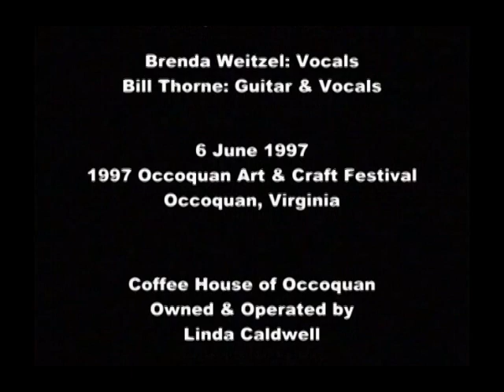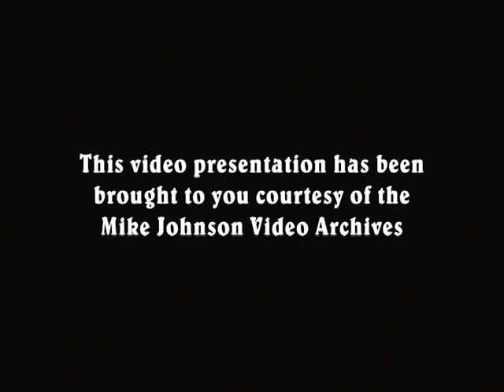Brenda Weitzel & Bill (Two Dogs) Thorne 8 June 1997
It's 8 June 1997 at the Annual Occoquan Art & Craft Festival in Occoquan, Virginia. My friends Brenda Weitzel and Bill (Two Dogs) Thorne close out the Coffee House of Occoquan show with Brenda's signature closing song, "Goodnight Sweet Friends."